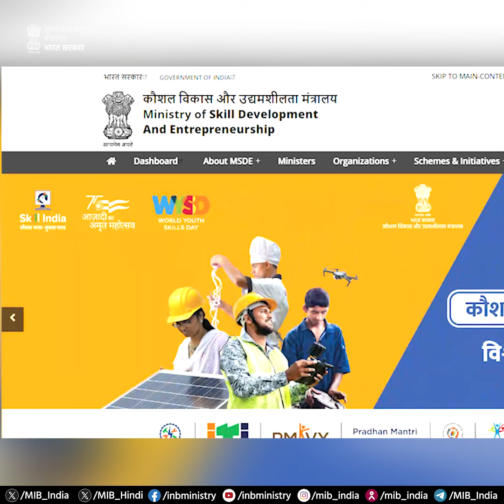स्किल इंडिया मिशन के 9 साल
कुशल भारत, सशक्त भारत

स्किल इंडिया मिशन कौशल उन्नयन के माध्यम से आम जनजीवन में बदलाव लाने और आत्मनिर्भर भारत का लक्ष्य प्राप्त करने की दिशा में सहायक है। यह हमारे कुशल युवाओं को नए भारत का निर्माता बनने के लिए प्रेरित कर रहा है।